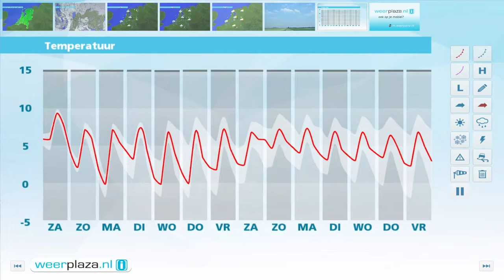Weerbericht vrijdagmiddag: Weekend met zon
De zon schijnt volop en het is droog. Het wordt 8 tot 11 graden bij een matige tot vrij krachtige wind, 3 tot 5 Bft, uit zuid tot zuidoost. Vanavond en vannacht neemt de bewolking vanuit het zuidwesten toe en valt er soms wat regen. Morgen schijnt de zon geregeld, maar in het zuiden en westen zijn er meer wolken met kans op regen. Het wordt 9 tot 11 graden. Zondag maakt vooral het zuiden kans op lichte neerslag. Verder schijnt de zon geregeld en wordt het 8 graden.